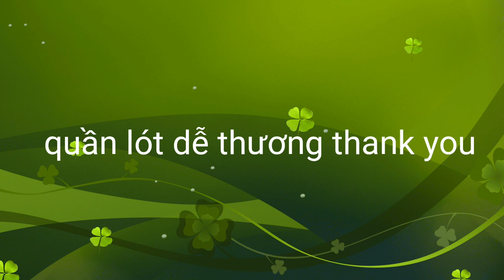Quần lót lanh thoáng mát đã qua sử dụng | Quần lót dễ thương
Đây là Kênh chia sẻ những Video độc đáo về những chiếc Quần Lót Dế Thương nhé các bạn, những mẫu quần lót, đồ lót độc và lạ mắt.

 Hãy ủng hộ mình nhé các bạn